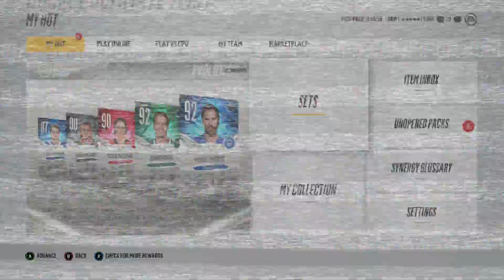NHL 18 - EA Christmas Gift Pack Opening - 2 Legends, 3 90+ Pulls - Insane Pulls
Angrypirate back with another pack opening this time for the Gift of Giving Christmas Lights Present. Pack Luck is back boys.